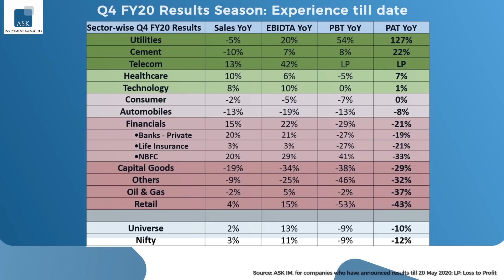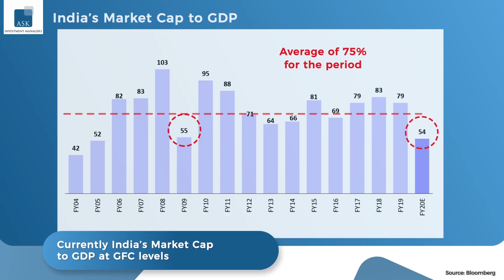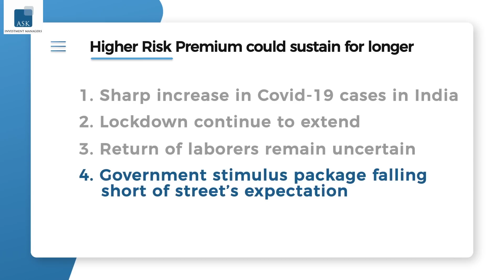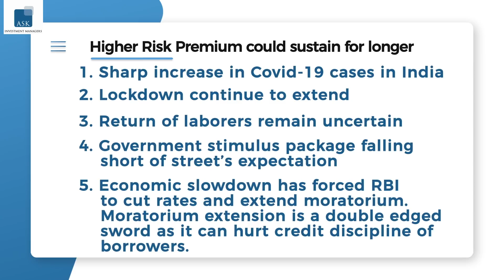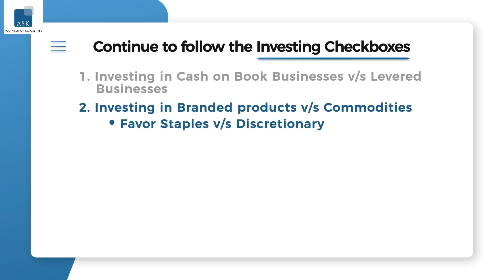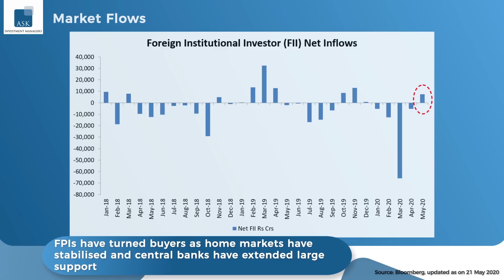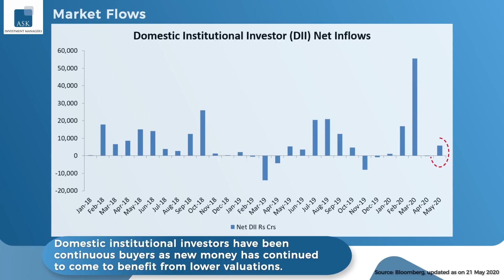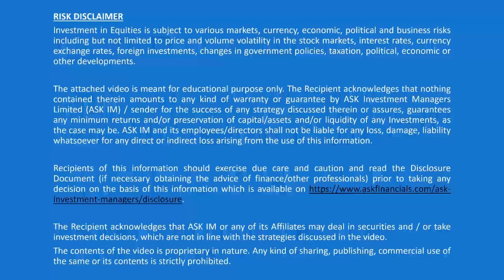Mr Prateek Agrawal, ASK IM, May 2020 Update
Mr. Prateek Agrawal, Business Head and CIO, ASK Investment Managers' analyses Earnings Season, Equity Markets, and the Co-Relation of COVID-19 on the Economy for May 2020